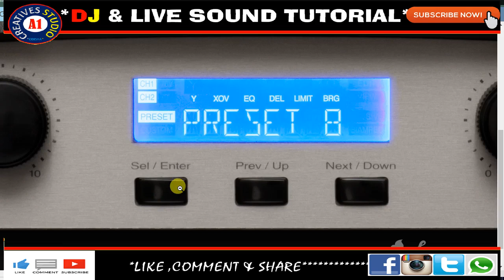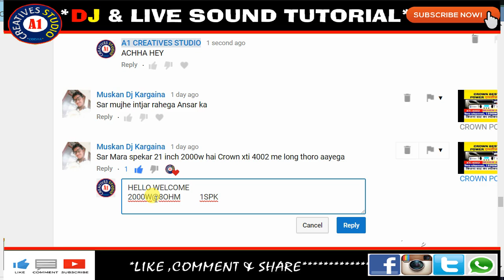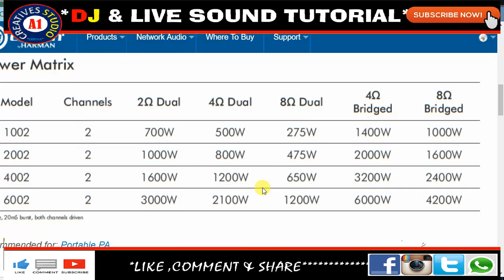21 inch ka bass keliye Crown XTi4002 amplifier kya sahi hey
crownXTi4002 amplifier#21"subwoofer
# DBX Pro Driverack PA2 Loudspeaker Management System
***BUY TOP 20 MIXERS ONLINE CLICK LINK BELOW
1. Yamaha MG06 6-Input Compact Stereo Mixer
2. Yamaha MG06 X 6-Input Compact Stereo Mixer
3. Soundcraft EPM8
4. Soundcraft Signature 10 Mixer w/Effects
5. Soundcraft Signature 12 Analog Mixer
6. Soundcraft Signature 16 Analog Mixer
7.Soundcraft Signature 22 Analog Mixer
8. Soundcraft Signature 12MTK (Multitrack) Analog Mixer
9. Soundcraft Signature 22MTK (Multitrack) Analog Mixing Console
10. Soundcraft EFX Series EFX8

11. Soundcraft EFX Series EFX12
12. Yamaha MGP24X Premium Mixing Console
13. Yamaha MGP32X Mixing Console
14. Yamaha MG10XU 10-Input Stereo Mixer
15. Yamaha MG16XU 16-Input 6 Bus Mixer
16. 1.STRANGER SM6 6-channel Stereo Echo Audio Mixer
17.Studiomaster Studio Master Air 6U (6 Channel Mixer) With USB Option, Bluetooth And Remote
18.Studiomaster AIR Series Mixer AIR8
19.Studiomaster Cub Series Mixer CUB4
20.Studiomaster Daimond Club Series Mixer DC8.2

1.NIKON 7000D DSLR
2. CANON 700D DSLR
3. CANON 1300D DSLR
4. I PHONE 6S PLUS
5.GoPro Hero5 Black Action Camera
6.Green BackDrop Background 8x12 Ft for Studio Backdrop
7.Digitek DTR-510VD Professional Tripod
8.Rode MicROPHONE
9.FILMCITY Jib Crane
10.Light Reflector
11.Mini Tripod(MOBILE)
12.DSLR Camera Track Dolly Slider
13.DSLR Video Camera Stabilizer Steadycam
14.LAPTO CORE I7 FOR EDITING
15.Umbrella Video Light Studio Kit
16.JBL GO Portable Wireless Bluetooth Speaker
17.Mi 20000mAH Power Bank 2
18.professional backpack

1.Yamaha MG06X 6-Input Compact Stereo Mixer
2.Boss DD-3 Digital Delay Pedal
3.Behringer EQ700 Graphic Equalizer
4.Shure SM58-LC Cardioid Vocal Microphone
5.Rode NT1KIT Cardiod Condenser Microphone
6.Pop Filter
7.CHEAP Professional Condenser Microphone Mic
8.PYLE - 48v Phantom Power Supply
9.PreSonus Audiobox iTwo Studio USB/iPad Hardware/Software Recording Kit
10.Roland Micro Cube GX Amplifier
11.MEDHA Portable Rechargeable PA Amplifier Cube-40DX with Speaker FM,BLUETOOTH& USB Player
12.Roland JUNO-DS88 88-key Synthesizer
13.OCTOPAD SPD 20X
14.Roland SPD-30 Version 2 Octapad
15.Roland SPD-SX Sampling Percussion Pad
16.Roland HandSonic HPD-20 Digital Hand Percussion
17.Double Gajra Tabla